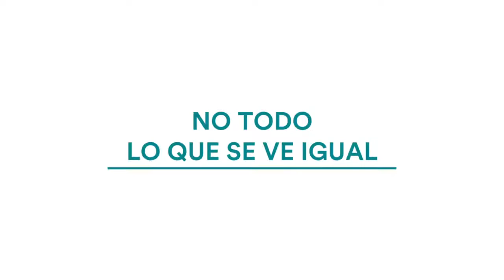Rexona Clinical y los similares